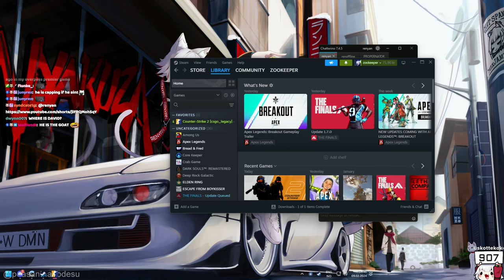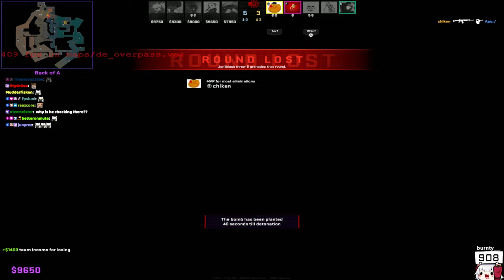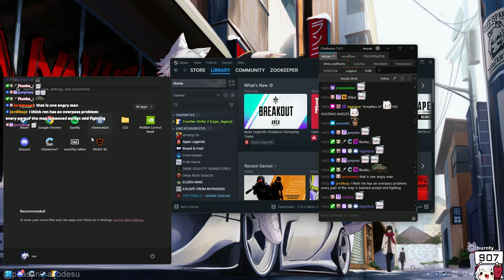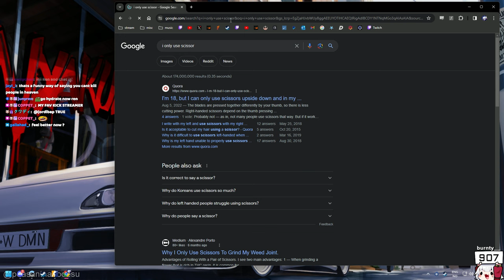REN MEETS THE NICEST GUY IN CS2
ren meets the most innocent, adorable and all-around great guy CS2 has to offer